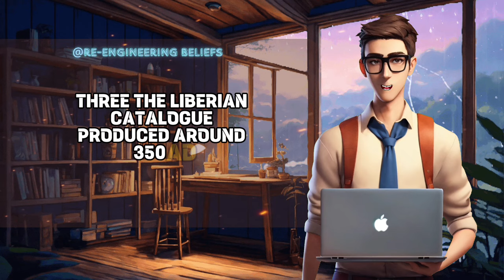Is Catholic Apostolic Succession Historically Questionable?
When you ask a catholic, their confidence why they believe that their church is the true church is usually their apostolic succession. They think that they have the history to back it up and that the lineage of Popes can be traced back to Peter. But here are 4 historical facts that Catholics do not tell you or are not aware of. Are you ready for this? Come and watch.